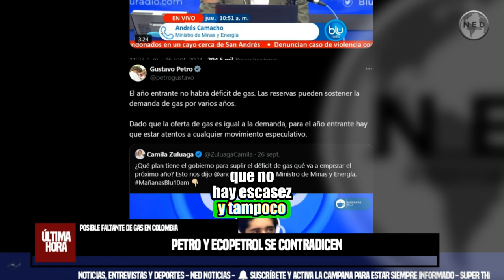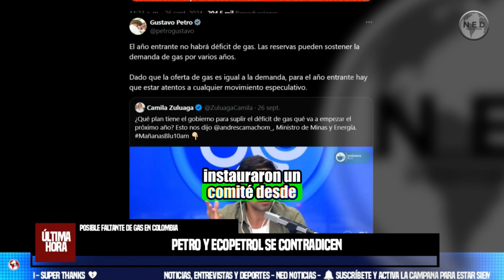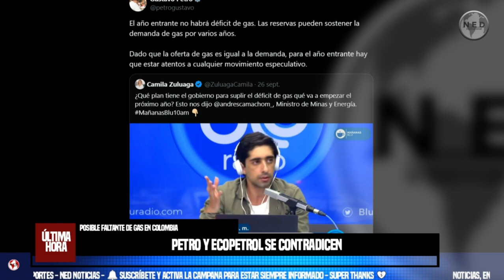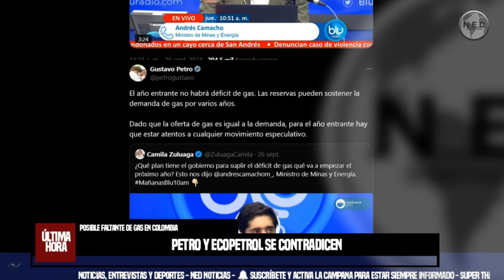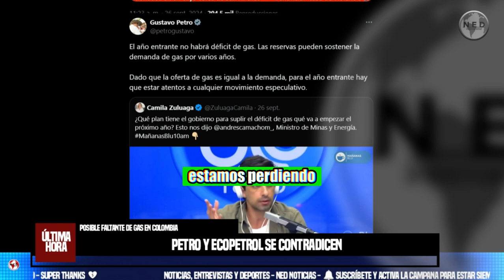ALERTA COLOMBIA ⚠️ PETRO Y ECOPETROL SE CONTRADICEN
Petro y Ecopetrol se contradicen sobre posible faltante de gas en Colombia
Mientras el mandatario dijo de forma tajante que no habrá déficit de gas, Ricardo Roa manifestó que viene advirtiendo el faltante desde abril de este año.
EL COLOMBIANO